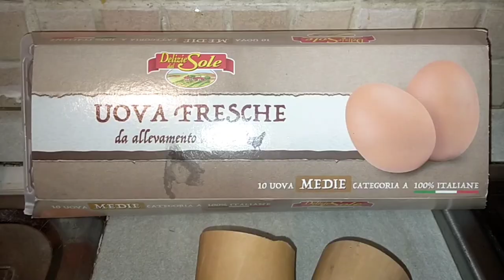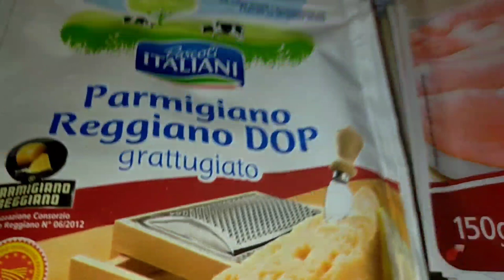👩‍🍳 IN CUCINA CON NOI #1: ROTOLO DI FRITTATA DI ZUCCA FARCITO 👩‍🍳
Ciao a tutti e benvenuti in questa nuova rubrica 👩‍🍳 in cui vi portiamo in cucina con noi. se vorreste vedere delle ricette in particolare scrivetecelo nei commenti. che appena ci è possibile esaudiremo le vostre richieste 😊